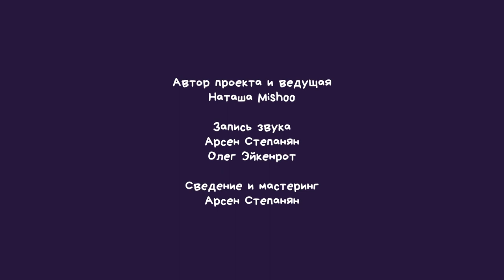Zaindiveli // Ethno fusion // Besedka Live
00:00 Привет
00:19 Healing
07:12 Wheel Prayer
16:35 Sagar
25:17 Jog
31:30 [Разговорчики] Начало
31:42 [Разговорчики] Путь в индийскую музыку
37:39 [Разговорчики] Как лучше обучать музыке детей
39:43 [Разговорчики] Финальное слово

Музыканты:
Кирилл Паренчук - табла, сопрано саксофон
Геннадий Лаврентьев - скрипка, гитара, табла
Дмитрий Лосев - клавиши, электроакустика
Сергей Калачёв - бас, электроакустика
Иван Муралов - ситар
Андрей Демиденко - вокал, бансури

Автор проекта, продюсер, ведущая: Наташа Mishoo
Запись звука: Олег Эйкенрот, Максим Волков
Сведение: Геннадий Лаврентьев
Съёмка видео: Ирина Лисовенко, Ярослав Филиппов
Монтаж: Ярослав Филиппов
Режиссёр: Никас Котич

Больше актуальной информации о проекте в наших соц.сетях.